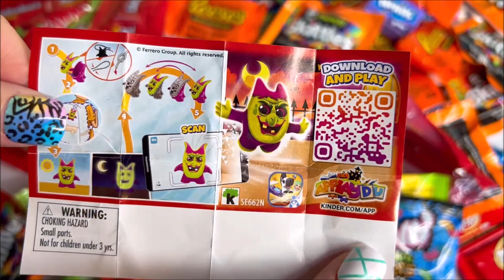Halloween🎃 Candy 🍫 Opening Reese's Cups Nerds Mini Candy Bars Gummy Worms Kinder Joy Halloween Egg